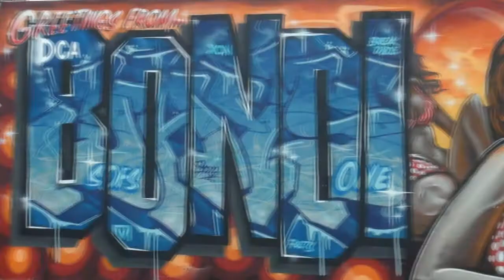Bondi Bather Behind the Scenes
Perfect day shooting at Bondi, summer 2013